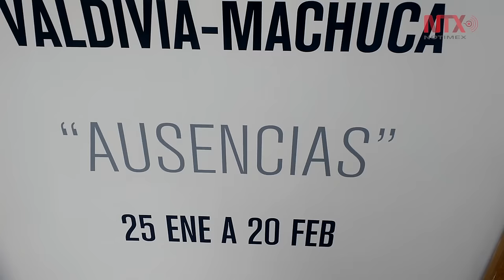Exposición de embajador mexicano retrata a víctimas de guerra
El embajador de México en Colombia, Arnulfo Valdivia Machuca, inauguro el 25 de enero en Bogotá, su último trabajo fotográfico titulado "Ausencia"